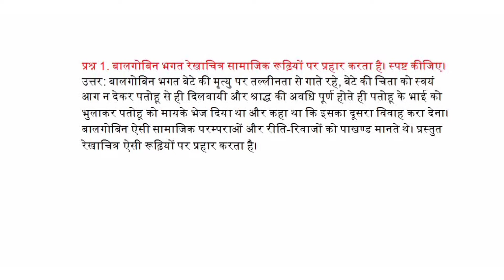बालगोबिन भगत रेखाचित्र सामाजिक रूढ़ियों पर प्रहार करता है। स्पष्ट कीजिए।